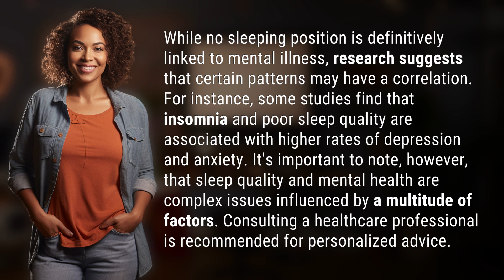Which sleeping position is linked to mental illness?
Sleeping Positions and Mental Health: What You Need to Know 👉 Sleeping Positions and Mental Health 👉 Discover the potential correlation between sleeping positions and mental illness. While no definitive link has been established, research suggests that certain patterns may influence sleep quality and mental health. Learn more about the complex relationship and why consulting a healthcare professional is crucial for personalized advice.

Laura S. Harris (2024, February 1.) Which sleeping position is linked to mental illness?
    🌐 AskAbout.video